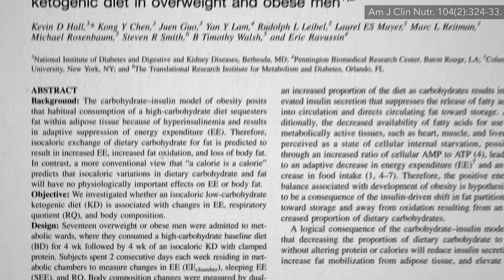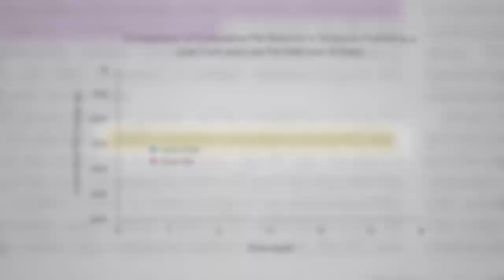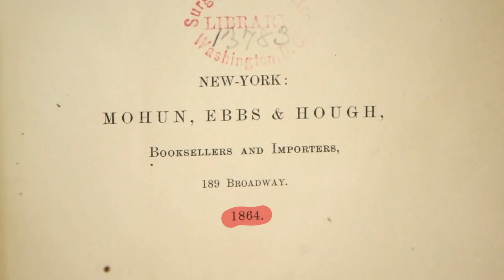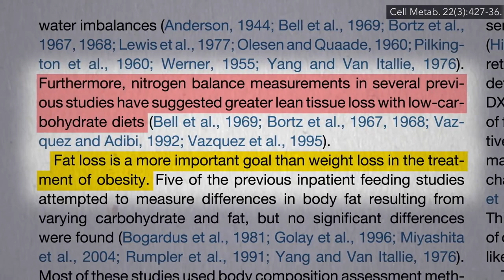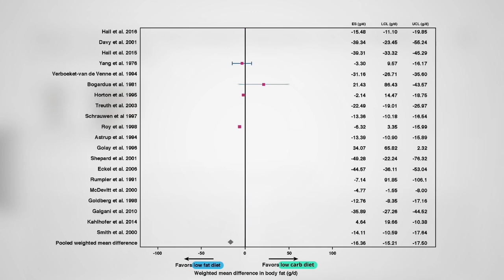Keto Diet Results for Weight Loss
Ketogenic diets and the $33-billion diet gimmick.
The underlying theory that ketogenic diets have some sort of metabolic advantage, has been experimentally falsified. The keto diet’s proponents’ own studies showed the exact opposite: ketogenic diets actually put you at a metabolic disadvantage and slow the loss of body fat. How much does fat loss slow down on a low-carb diet?